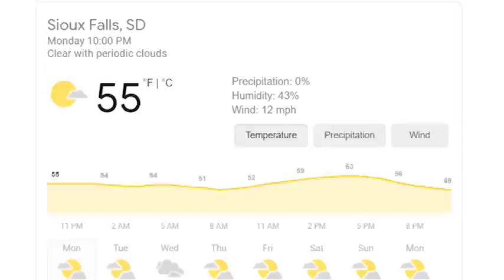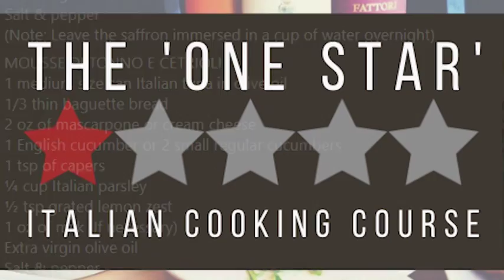Fresh Pasta and Pesto Rosso in Seattle - RV Kitchen Cooking Travels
Our time in Seattle, and where we're heading next!